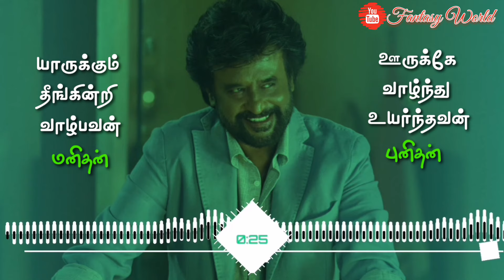Vetri Kodi Kattu Whatsapp Status | Innor uyirai kondru | Vairamuthu